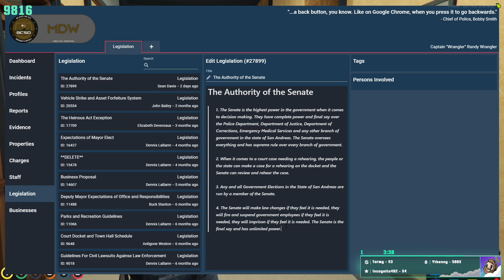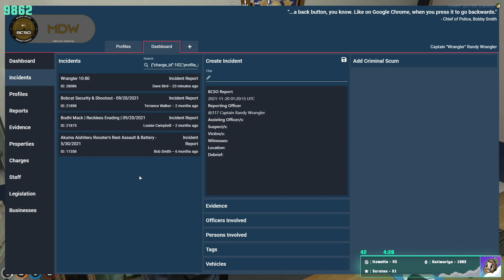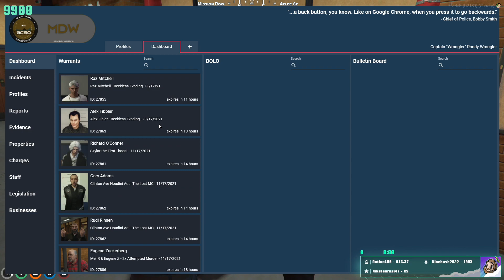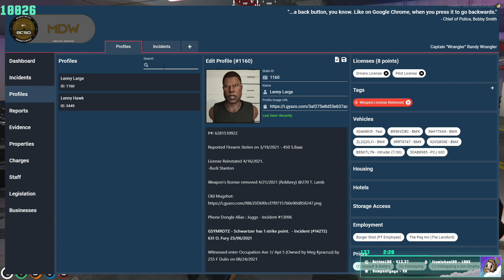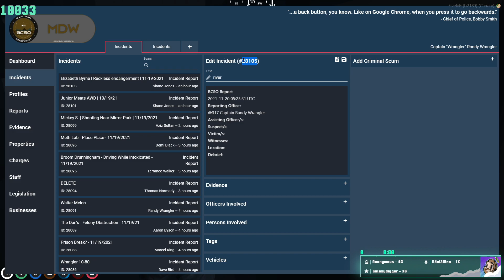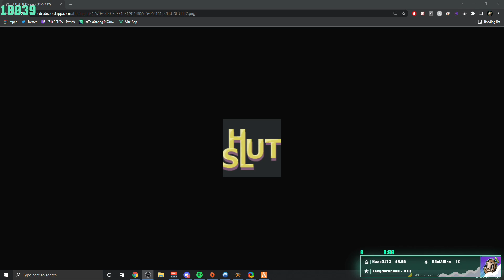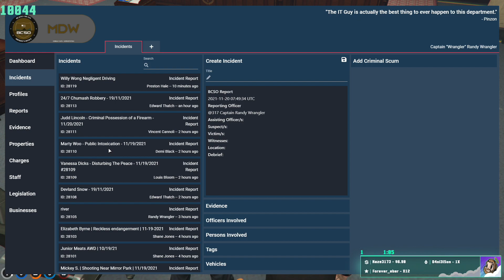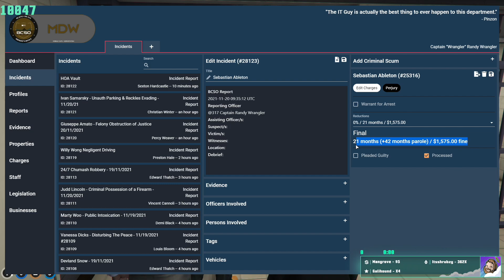PENTA - 2021-11-19 - NoPixel | Wranglin' WHITE WIDOW COURT CASE @ MIDNIGHT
Reupload from PENTA on Twitch